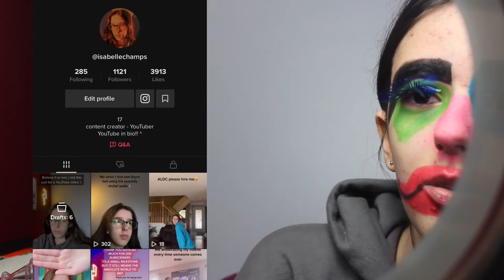Trying on FACE PAINT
well...this was very chaotic, hope you enjoyed watching!!!

Comment “boom😧” if you’ve made it this far hehe